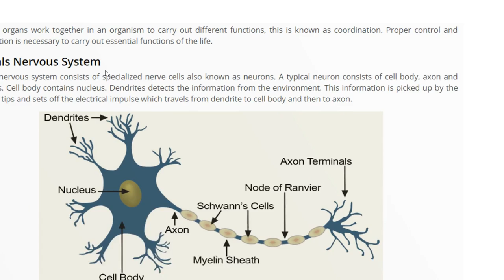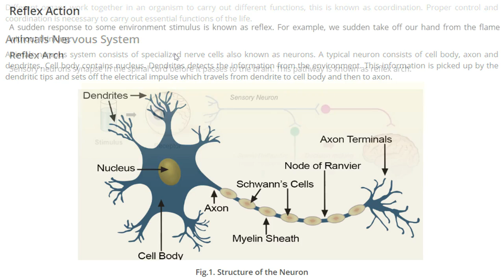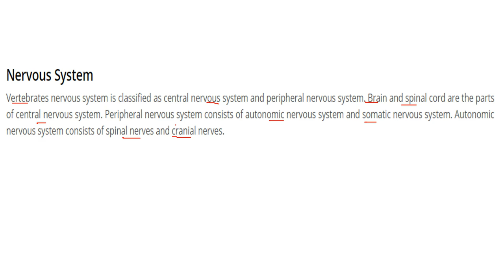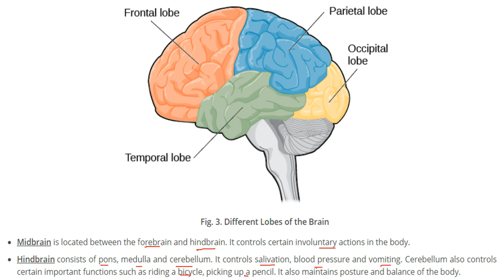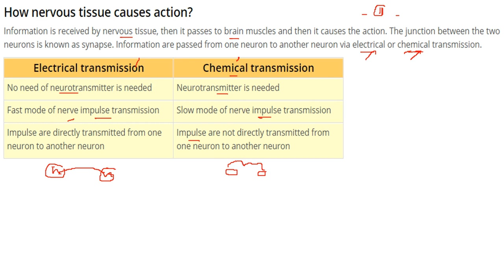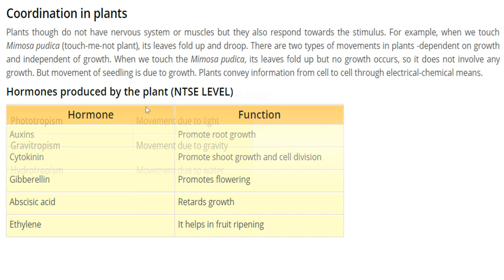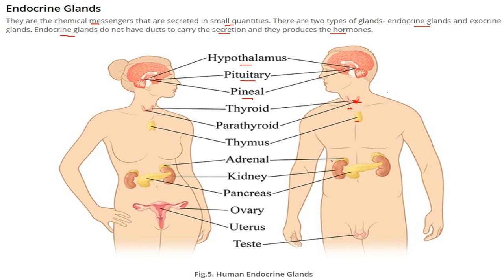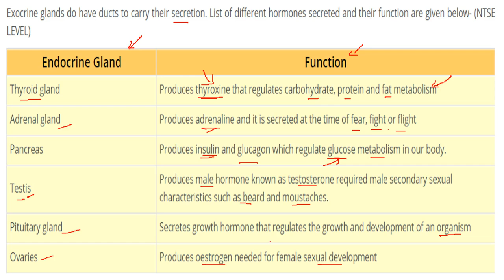Control and Coordination in Organisms and Plants SCIENCE HINDI